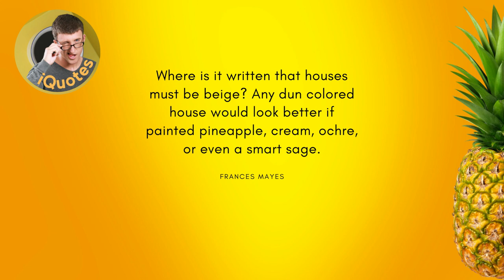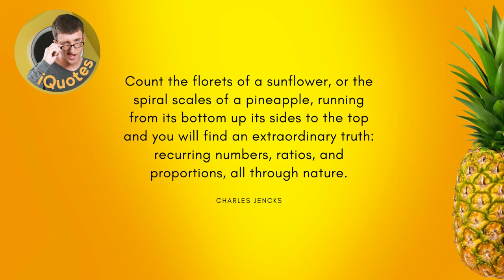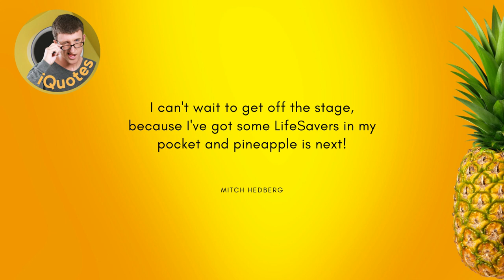Pineapples Quotes, Quotes of Pineapples - Colorful Quotes for Life - iQuotes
Pineapple is a tropical fruit that is famous for causing controversy whether or not it should be allowed to go on a pizza. Whether you are looking for some clever pineapple puns or funny pineapple quotes, you can find them here!

Topics of this Channel:
quotes, inspirational quotes, motivational quotes, sayings, iQuotes, life quotes, words for the soul, best quotes